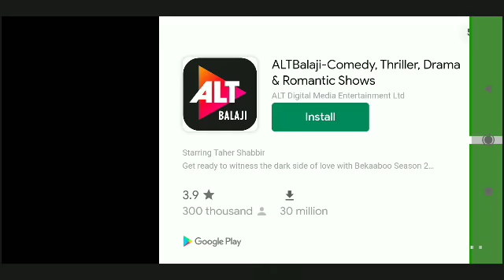Train Driving game